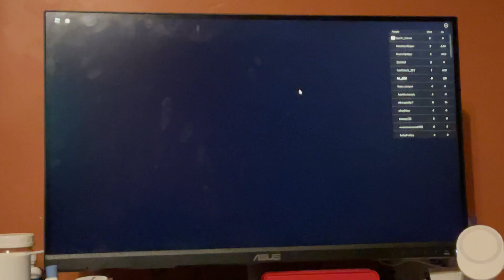I actually got 35￼